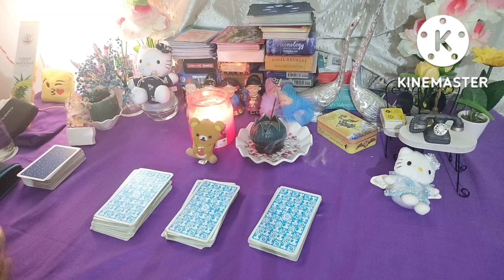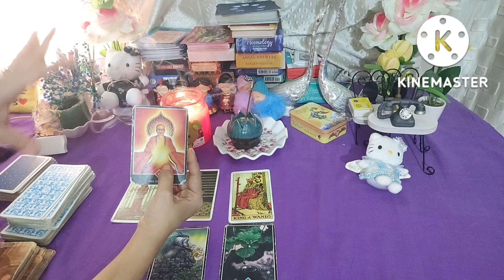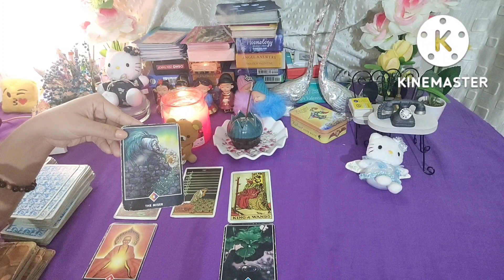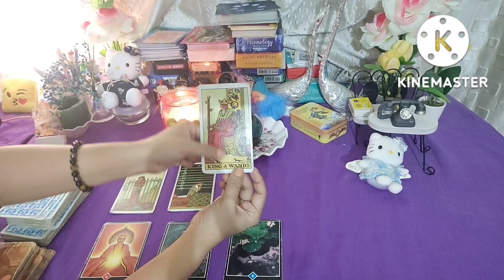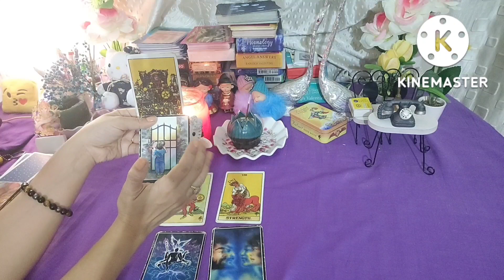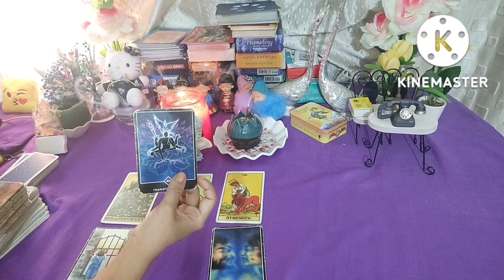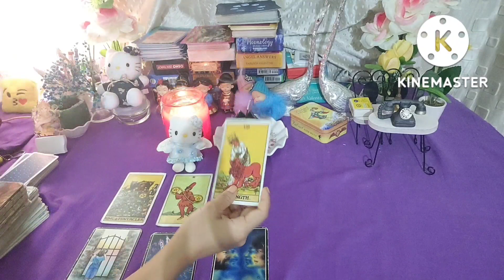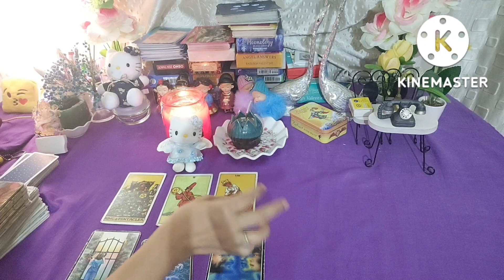Adomgi houkhraba houjik amadi Kari lakadouri#manipuritarotreader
For paid personal reading (NOT FREE), please check details in this
pile 1: 00:00
pile 2: 08:45